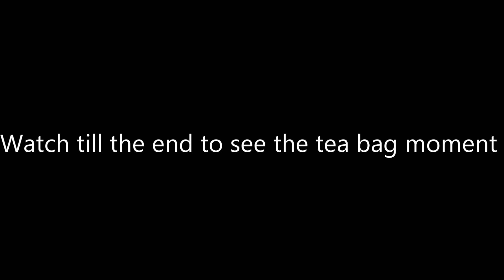sunny day at grimwith